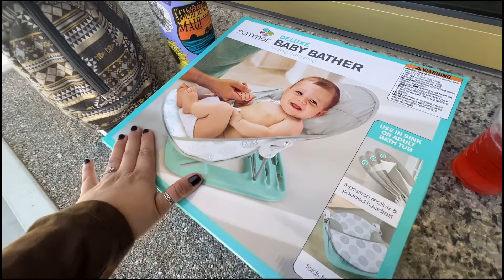Day in my life 🤰🏽